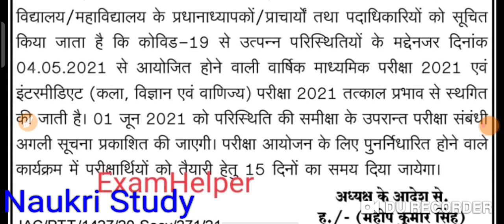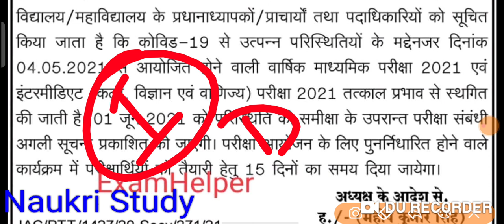JAC 10th exam postponded,JAC 12th exam postponded,JAC tenth exam cancelled, मैट्रिक परीक्षा रद्द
JAC 10th exam postponded,JAC 12th exam postponded,JAC tenth exam cancelled, jharkhand metric exam cancelled , jharkhand inter exam cancelled